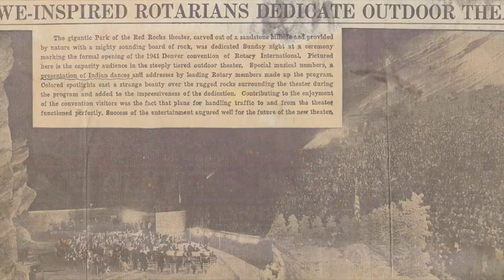Red Rocks 75th Anniversary: We Are Her Spectators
Zerosun was enlisted by the Arts and Venue agency in Denver to produce this 75h Anniversary Image / Branding Promo for Red Rocks Amphitheater.   With the help of Keith "Scramble" Campbell, Zerosun producer James sifted through countless archives and antiquities from the past 120 years of the venue's evolution.  From it's natural creation to Paul Brisbane-Walker's vision and construction to a brief overview of its most iconic performances since being deemed an "amphitheater" June 15th, 1941 - this video is a poetic and visual storytelling with assets and photography never seen before by the general public.

From concept to post, Denver video production company Zerosun handled all aspects of production, including the scripting, and within 3.5 weeks - delivered a final project that exceeded the expectations of their client(s).  Because of the tight deadline, the client relied on Zerosun and the Director to make all creative decisions, and they delivered.